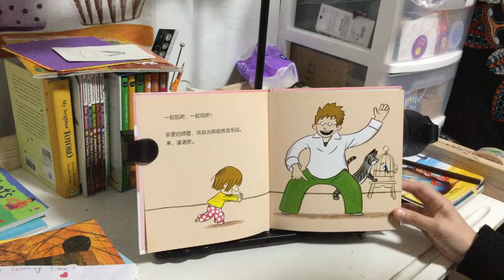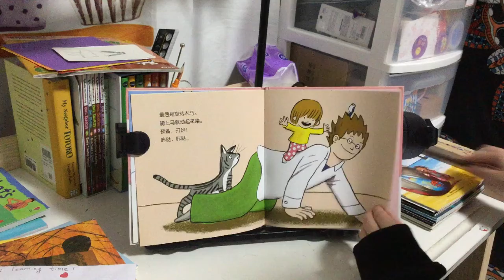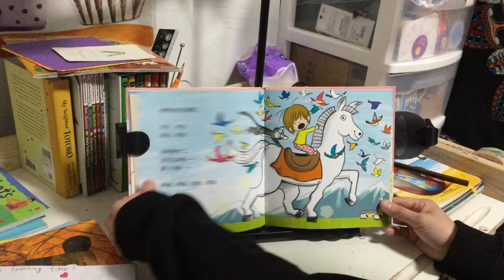《爸爸游乐园》（秦好史郎 林静）（中文绘本推荐）【茉莉的学习之旅（一年级）刚刚开始~】